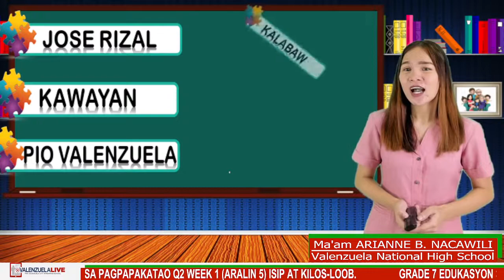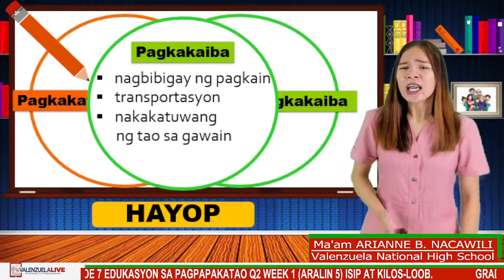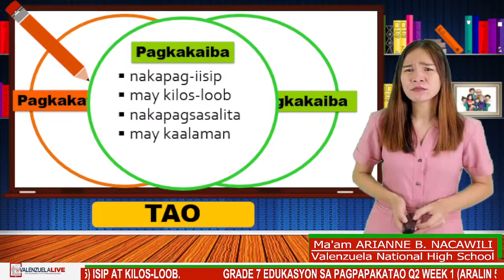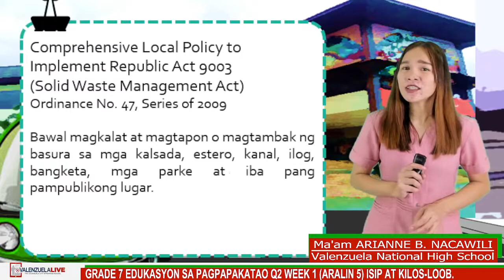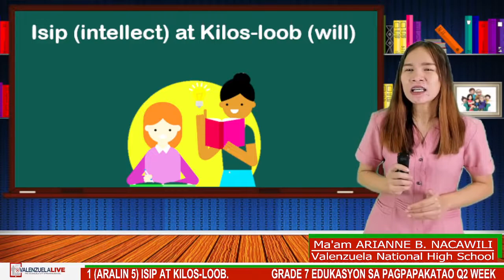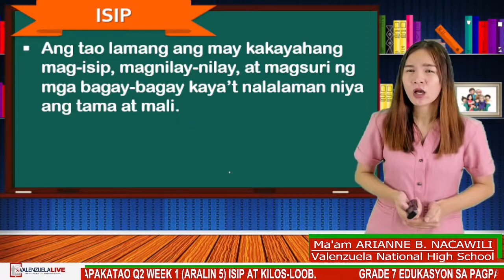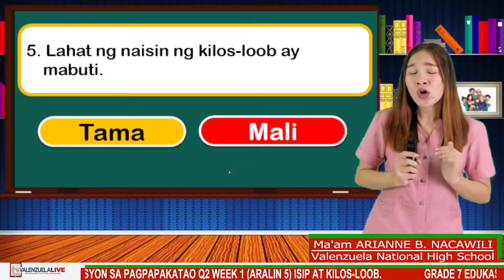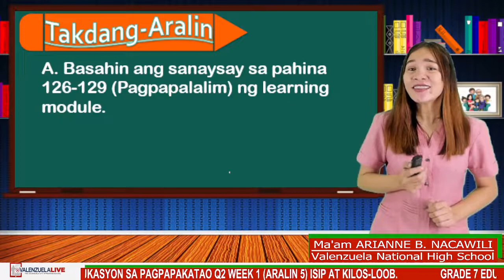GRADE 7 ESP Q2 W1 Part 1 ARALIN 5 ISIP AT KILOS LOOB